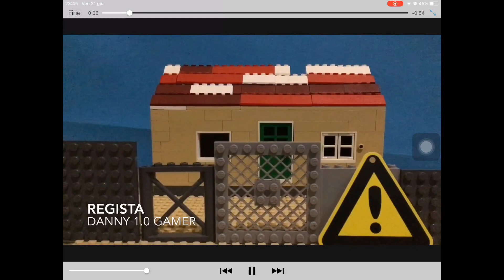LEGO THE VIRUS-X APOCALYPSE EP 7 S 2 “SUNSHINE”